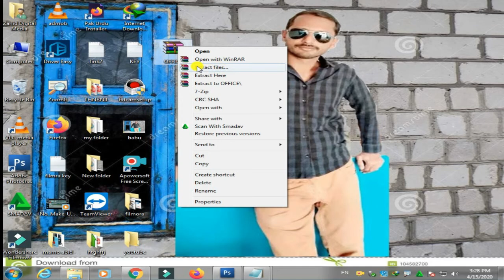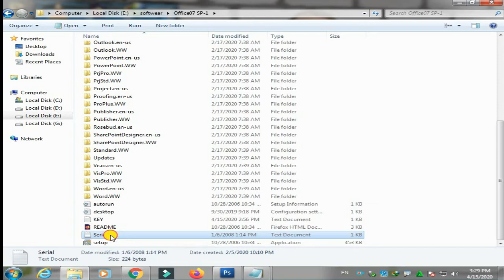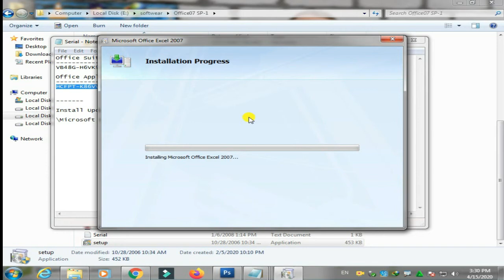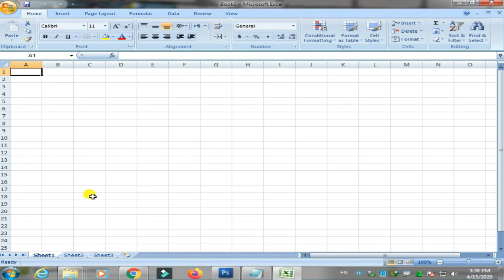How To Free Download Install Microsoft Office Life Tim Full Course Hindi Urdu By Zahid Digital Media